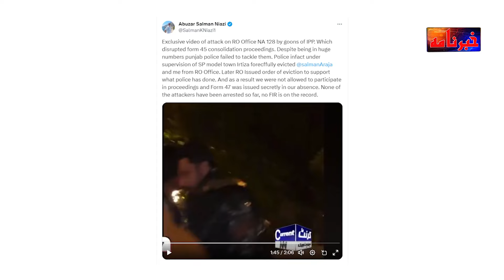Imran Khan ki jail sy picture banany wala kon? Pic kesy banai? pahli bar interview dekhain